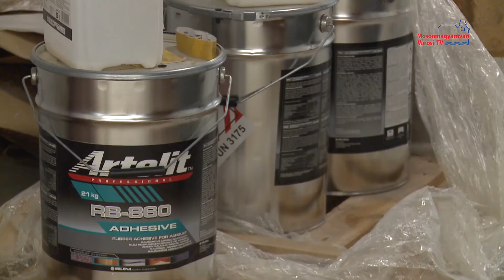Hamarosan elkészül a Part Rendezvényház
2020-ban kezdték meg a főbb munkálatokat az egykori Mofém Katona József Művelődési Házban, miután az önkormányzat megvásárolta az épületet. A cél az volt, hogy egy olyan intézményt hozzanak létre, ahol színvonalas körülmények között lehet megszervezni egy-egy rendezvényt. A munkálatok nagy része elkészült, ahogy a korlátozások engedik, nyit a Part Rendezvényház.